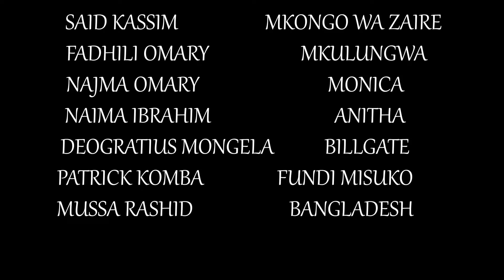Oil Chafu E01 - GARI GARAGE